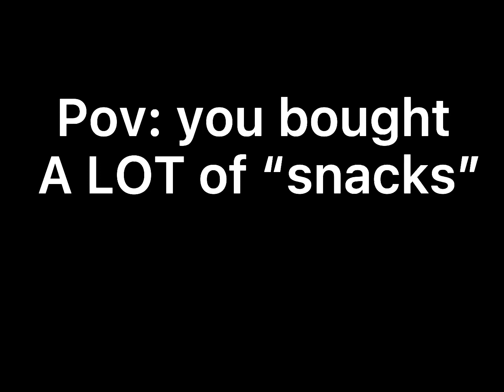Your mom and dad comming home and they bring this: